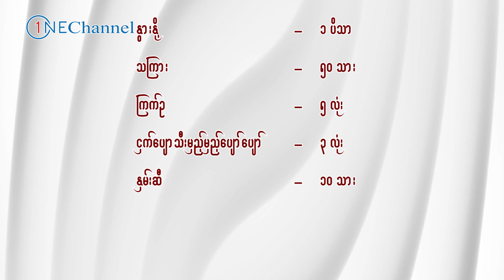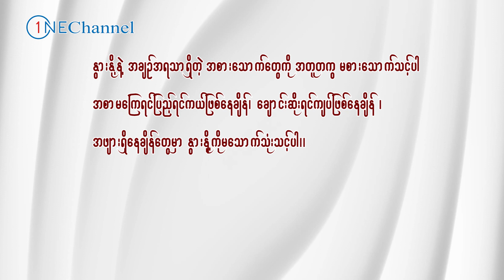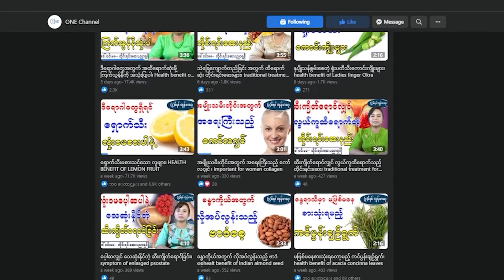ဒီအခြေနေတွေမှာ နွားနို့ကို လုံး၀မသောက်ပါနဲ့ ၊ Health benefit of milk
ဒီအခြေနေတွေမှာ နွားနို့ကို လုံး၀မသောက်ပါနဲ့

ONE Channel ပရိတ်သတ်များအားလုံးပဲ မင်္ဂလာပါ၊ ဒီနေ့မှာတော့ ONE Channel ပရိတ်သတ်တွေအတွက် နွားနို့ကိုအသုံးပြုပြီးပျောက်ကင်းနိုင်တဲ့ရောဂါတွေနဲ့ နွားနို့ကိုသောက်သုံးလျှင် သိရှိထားရမည့်အချက်တွေကို တိုင်းရင်းဆေးပညာရှင် ဆရာမဒေါ်ဝင်းမမ မှ မျှဝေပေးသွားမှာဖြစ်ပါတယ်။ ONE Channel ပရိတ်သတ်များအားလုံးပဲ ရောဂါဘယတွေကင်းဝေးပြီး သာယာပျော်ရွှင်တဲ့ အချိန်များစွာကို ပိုင်ဆိုင်နိုင်ကြပါစေ - - - -
မိမိတို့ရဲ့ ကျန်းမာရေးဆိုင်ရာကိစ္စရပ်တွေကို ဆရာမနှင့်တိုက်ရိုက်ဆွေးနွေးချင်တယ်ဆိုရင် ခုဖော်ပြပေးထားတဲ့   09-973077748 ဖုန်းနံပါတ်ကို ည (၇) နာရီ မှ (၉) နာရီထိ တိုက်ရိုက်ဆက်သွယ်နိုင်ပါတယ်။